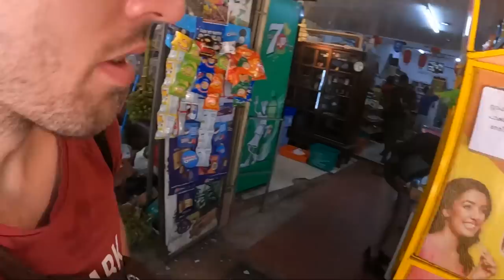Eating BEST Homemade Banana Leaf Sadhya In Varkala, Kerala India 🇮🇳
In today's episode, We got an invitation from our new friend Ali, who invited us to his hotel for lunch. We had one of the best Banana Leaf Sadhya's since arriving in India; absolutely delicious! Welcome to the beautiful Hospitality of Varkala!

Revolut: @glenc